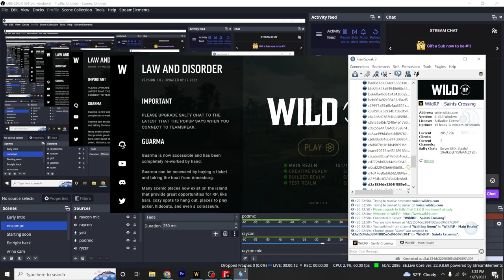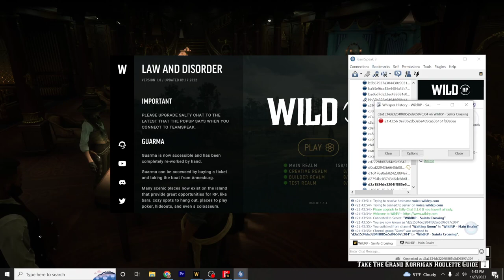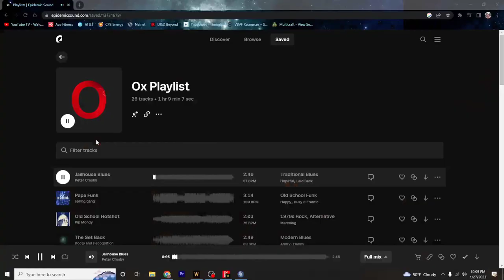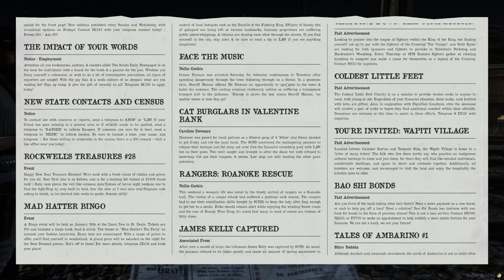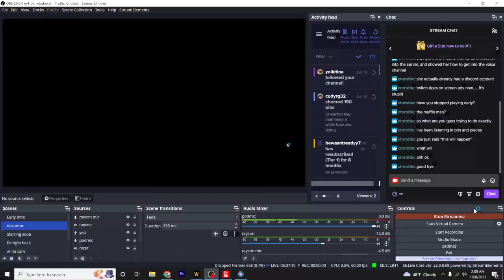Serenades & Proposals/ Wild RP/ Ox EP. 6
The group works to spark an budding love, and moves on their plans.